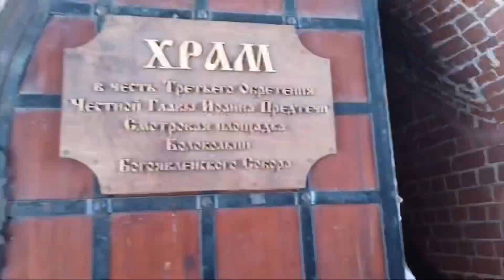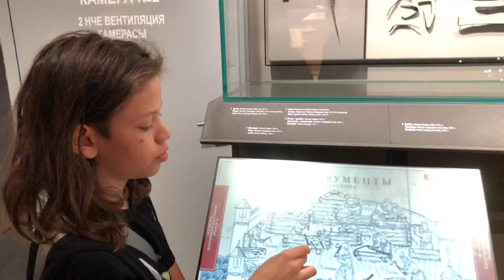Пленэр. Казань.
Студия Креатерра в Казани на пленэре.